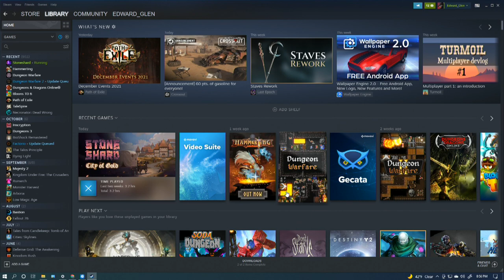ed plays stone shard episode 2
city of gold ,to many bandits.